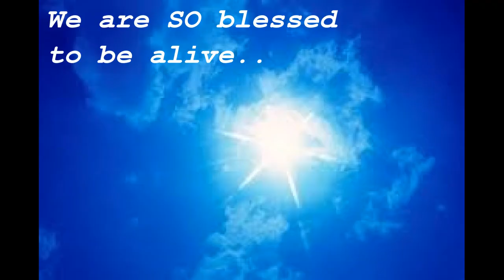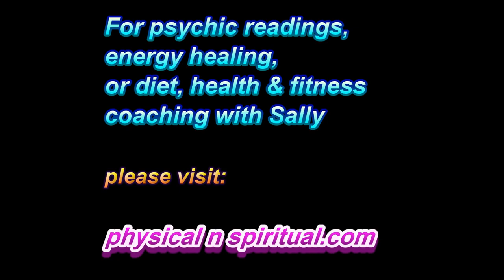5 Tips On Becoming The Best Version Of Yourself (Synchroshakti & Owen Fox)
5 Tips On Becoming The Best Version Of Yourself! Savor each day. Live every moment. Cherish life. ~

Namaste & love,
Owen XX